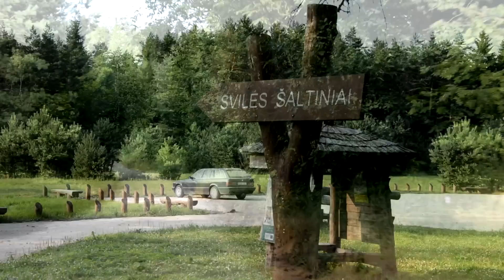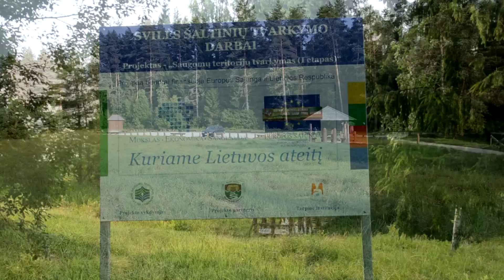Apie Svilės šaltinius žemaitiška tarme